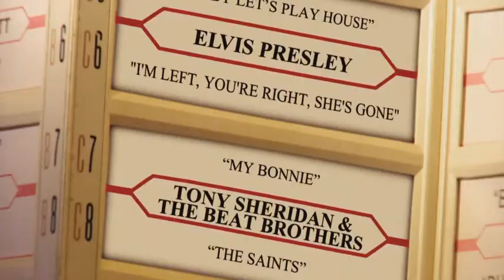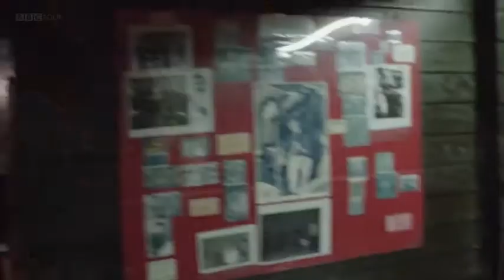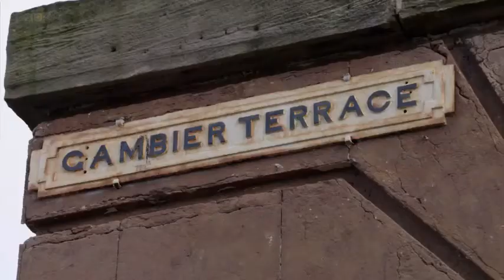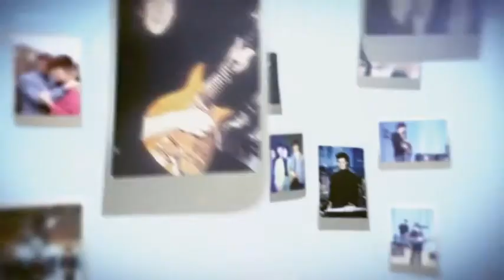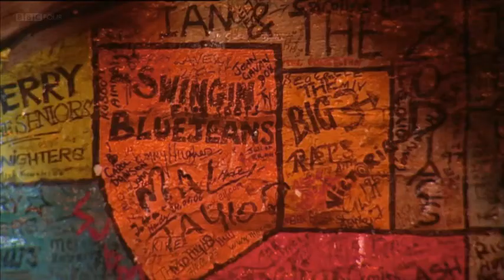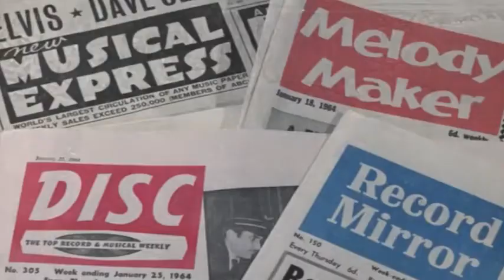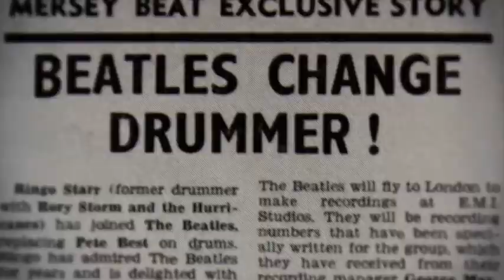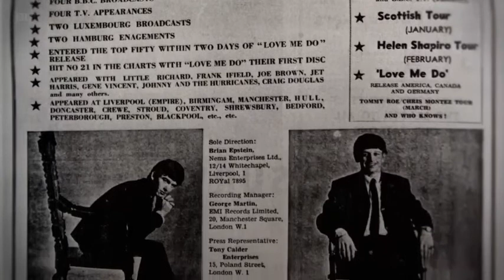The Beatles : Made on Merseyside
They defined music and popular culture like no other band ever will - but how did The Beatles make the journey from Merseyside teenagers to international pop stars in the 1960s? Made on Merseyside - The Beatles discovers how American rock 'n' roll and rhythm and blues dragged post-war Liverpool into one of the most vibrant music cities ever with the Mersey Sound